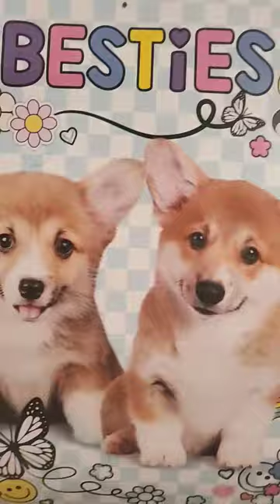March 22, 2023